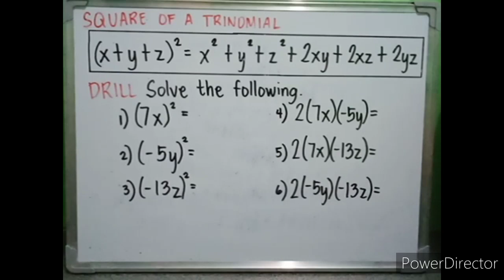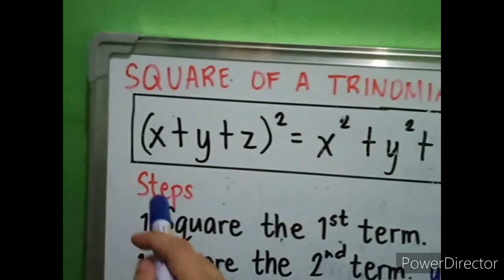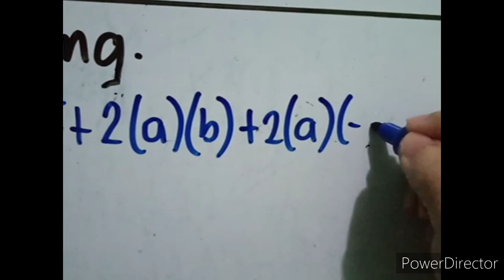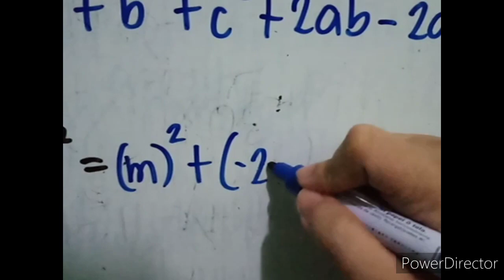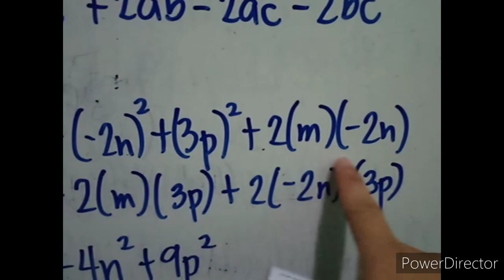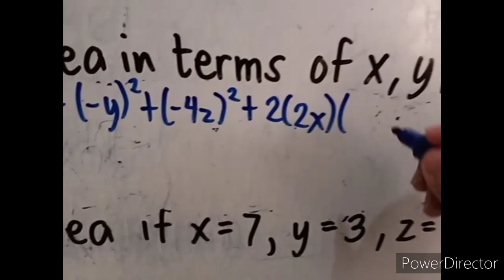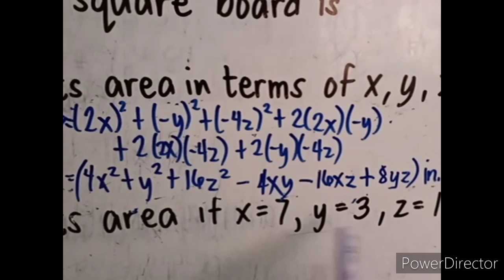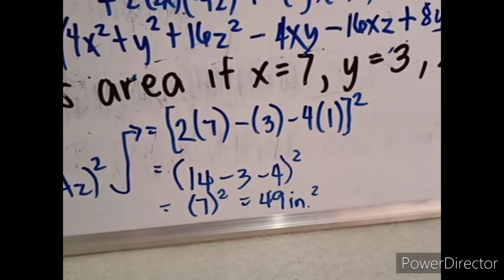V5: SQUARE OF A TRINOMIAL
Another topic under Special Products